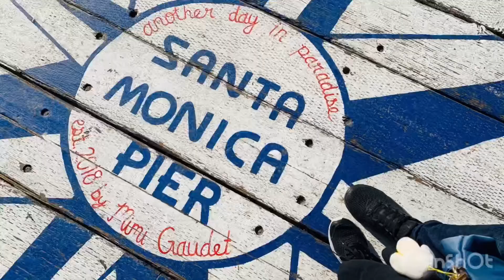2019 LA夫婦遊美西 ｜ Los Angeles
音樂家: @iksonofficial